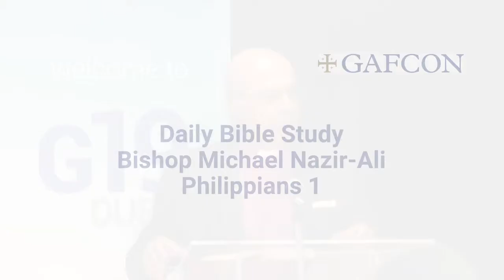Bishop Michael Nazir-Ali: Philippians 1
At the end of February, Gafcon held a conference hosted by Bishop Michael Nazir Ali and Bishop Azad Marshall of Pakistan from 25th February to 1st March. 138 delegates, including four Primates and 31 bishops and archbishops, gathered in Dubai for ‘G19’. The conference was designed for those who had been unable to attend Gafcon 2018 in Jerusalem for political reasons and many came from contexts where there are severe restrictions on Christian witness. Each day Bishop Michael Nazir Ali preached from Philippians, here he speaks on chapter 1.